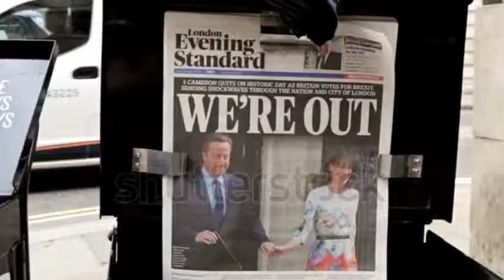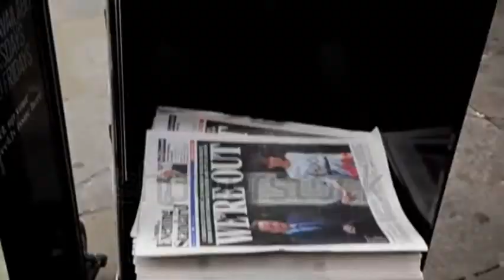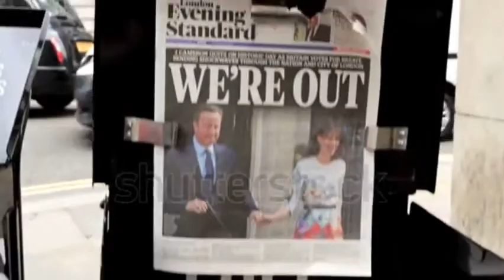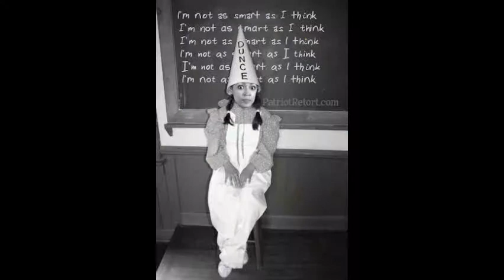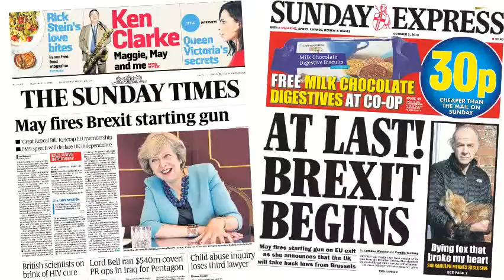The Rod Mocker Revue - Brexhaustipated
Too tired to give a shit about Brexit